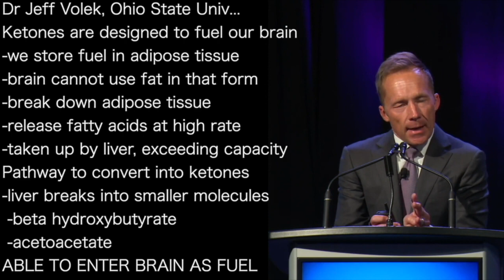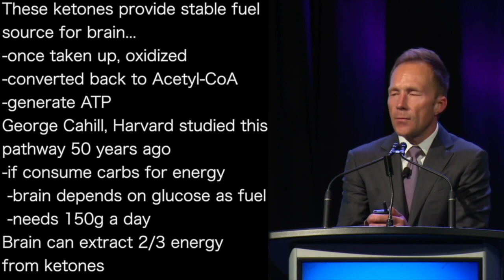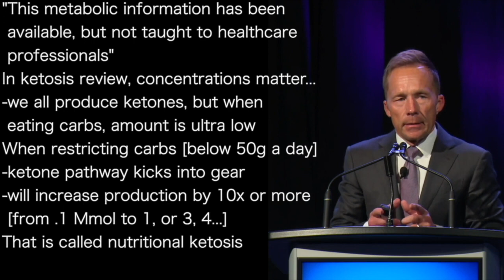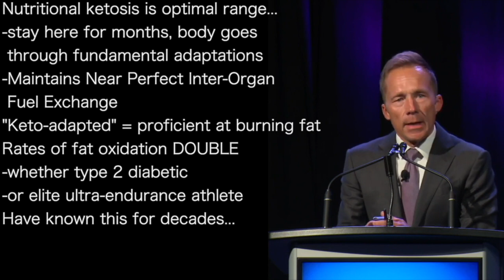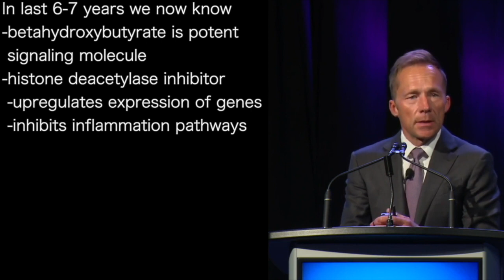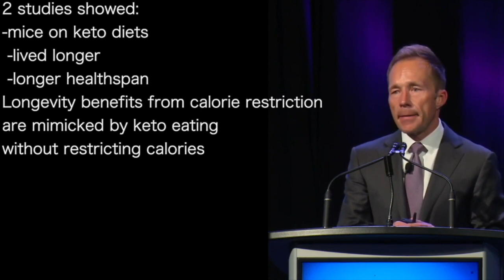JEFF VOLEK | Adipose to BRAIN: KETONE pathway Discovered 50 yrs ago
presents episode 1624 |  DR JEFF VOLEK